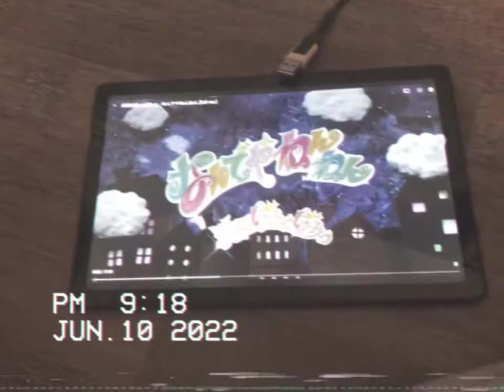June 10, 2022